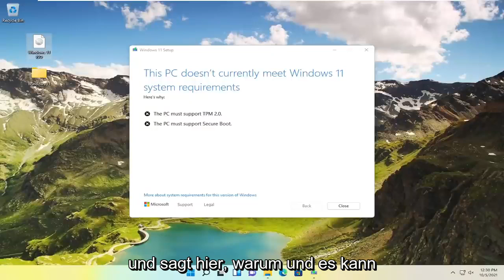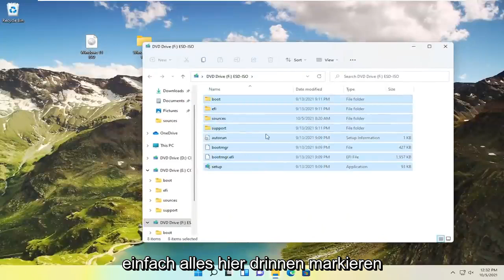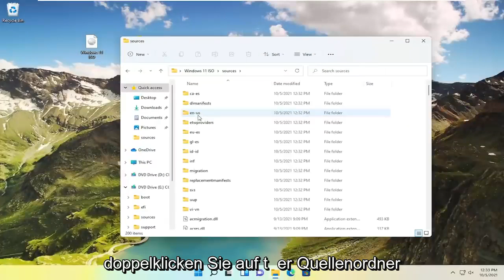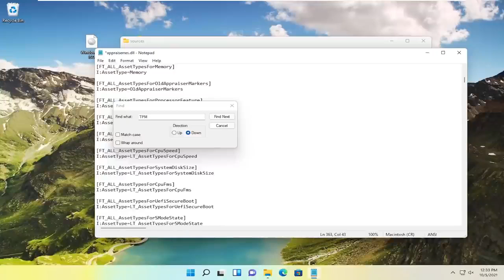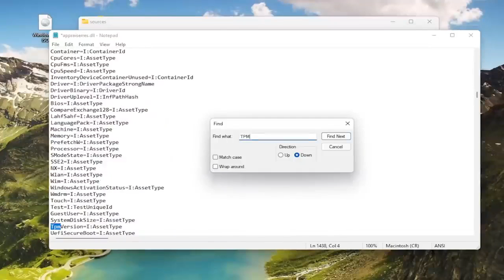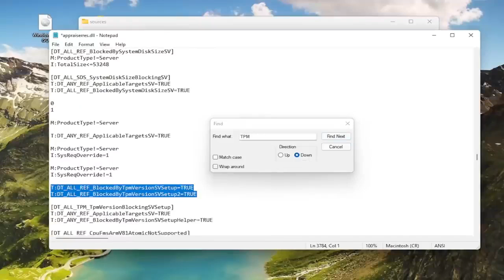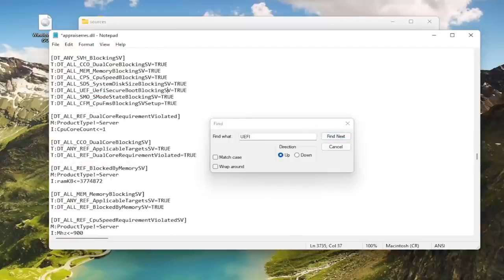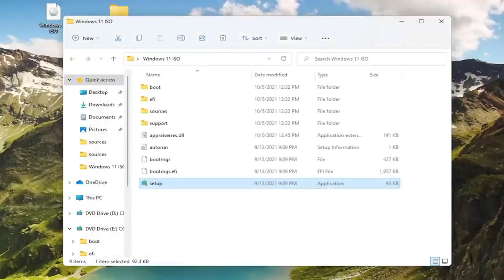Windows 11 installieren, Systemanforderungen umgehen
Dieser PC erfüllt derzeit nicht die Systemanforderungen von Windows 11 FIX

In den meisten Fällen ist die Nichtausführung von Windows 11 damit verbunden, dass die Mindestanforderungen des Betriebssystems nicht erfüllt werden.

Dieser PC erfüllt derzeit nicht die Systemanforderungen von Windows 11
Der PC unterstützt kein sicheres Booten
der pc unterstützt nicht tpm 2.0

Die meisten Mindestsystemanforderungen für Windows 11 unterscheiden sich nicht wesentlich von denen von Windows 10. Tatsächlich sind die Anforderungen an GPU, CPU und RAM sehr bescheiden, und die meisten Computer erfüllen den Mindeststandard von Microsoft.

In diesem Video zeige ich, wie Sie die neuen Hardwareanforderungen für Windows 11 wie TPM 2.0, Secure Boot oder einen nicht unterstützten Prozessor umgehen. Ich werde dazu ein bootfähiges USB-Laufwerk erstellen, das das Windows 10-Installationsprogramm mit den Windows 11-Installationsdateien kombiniert. Um zu zeigen, dass diese Methode funktioniert, installiere ich Windows 11 auf einem nicht unterstützten PC. Dies geht ohne Probleme, volle Kompatibilität und Updates funktionieren wie erwartet.